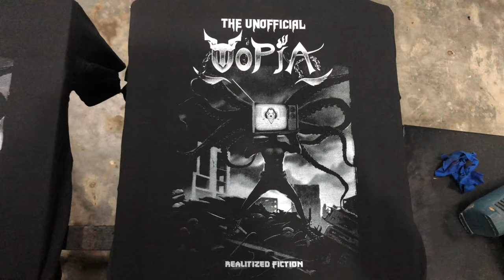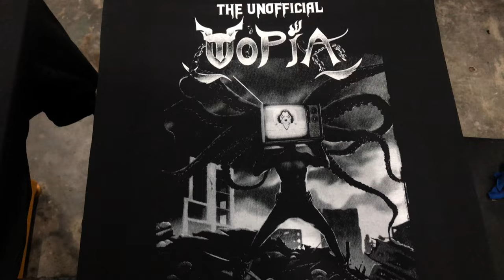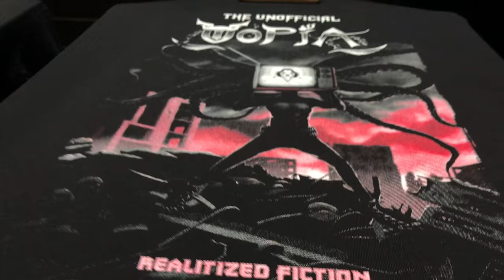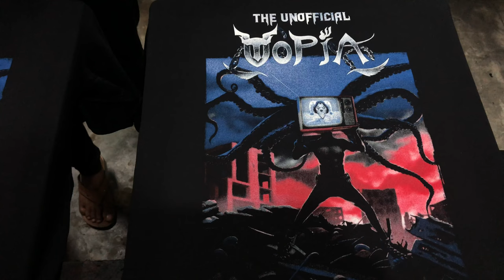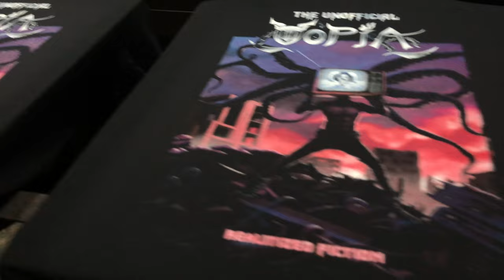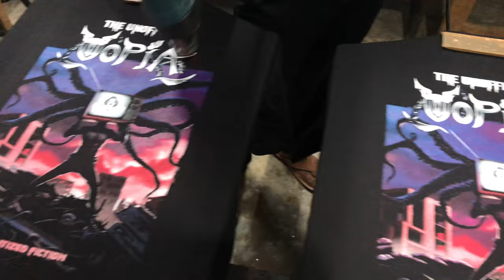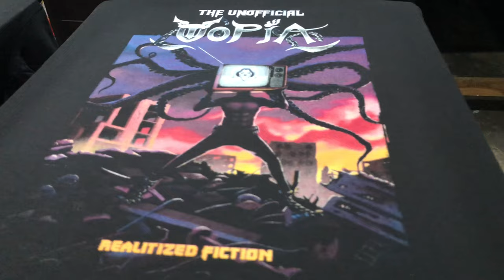Screen Printing A Band T-shirt 7 Color Print.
Printing for a band. 7 color simulated process print on a black T-shirt.